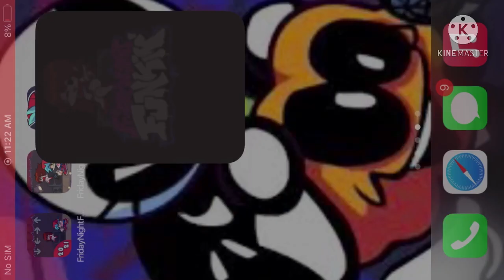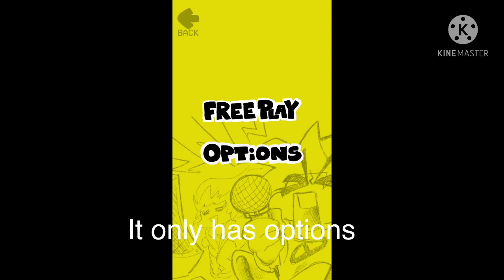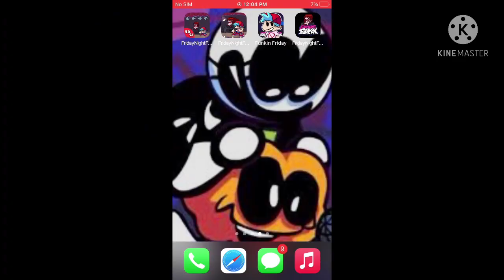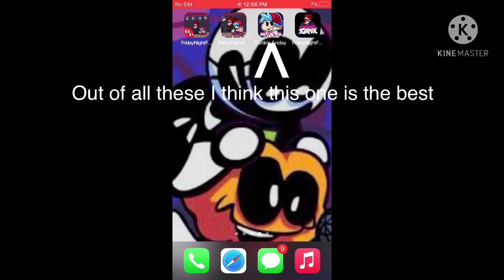Friday Night Funkin Ios Ripoffs?!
Sorry (IOS) Only